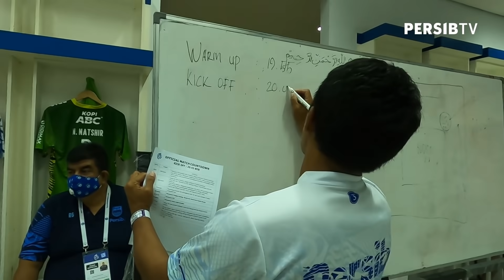TIGA POIN DI CIKARANG! 🔵 | Locker Room - Persita vs PERSIB | 11 September 2021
Suasana ruang ganti Pangeran Biru saat berhasil menundukkan Pendekar Cisadane melalui brace Mohammed Rashid dapat anda saksikan hanya di PERSIBTV! Nyalakan notifikasi untuk mengetahui berita terbaru mengenai skuad PERSIB! Selamat menyaksikan!

PERSIB BANDUNG
Getting closer with PERSIB on:

[Indonesia]